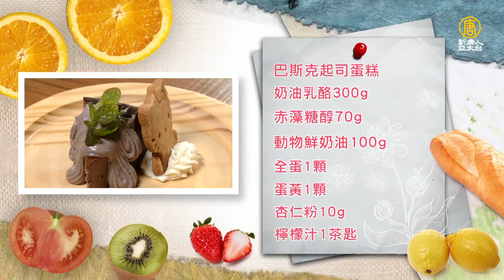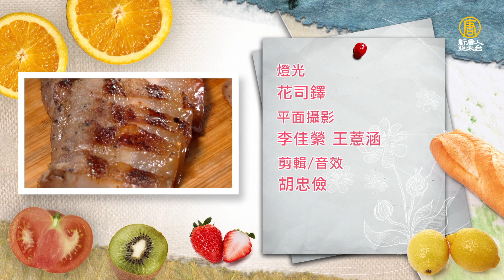低醣版！時下最夯「巴斯克蛋糕」，口感濃郁又綿密！Basque Burnt Cheesecake│巴斯克起司蛋糕│郭懿儀 老師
食材：
奶油乳酪300克、赤藻糖醇70克、動物鮮奶油100克、全蛋1顆、蛋黃1顆、杏仁粉10克、檸檬汁1茶匙

表面裝飾奶霜乳酪：
鮮奶油100 克、奶油乳酪 30克、草莓果醬 30克